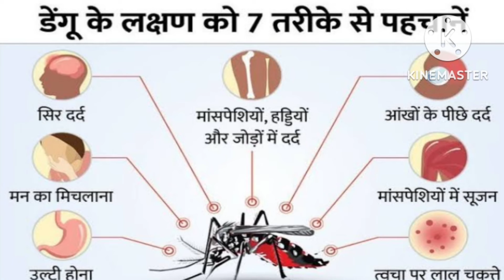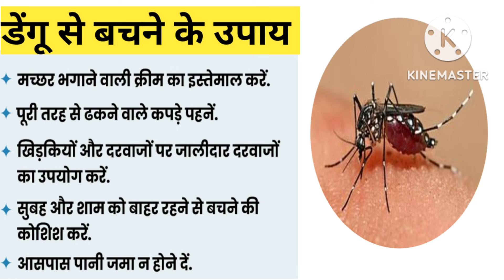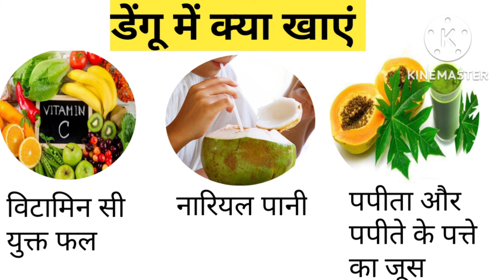Dengue Fever Symptoms , prevention ,diet plan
dengue fever prevention
dengue fever diet plan
dengue fever symptom